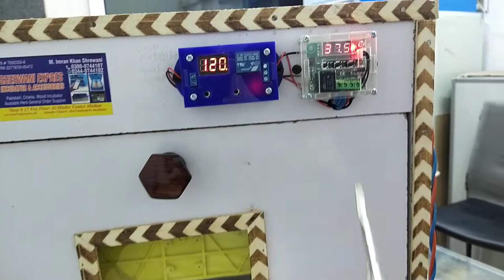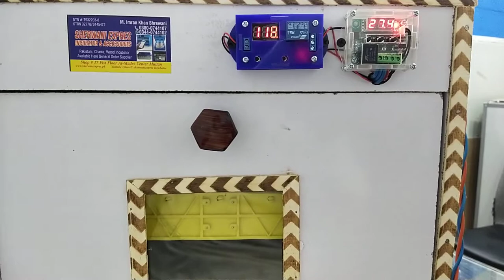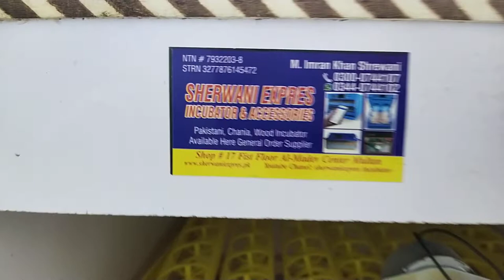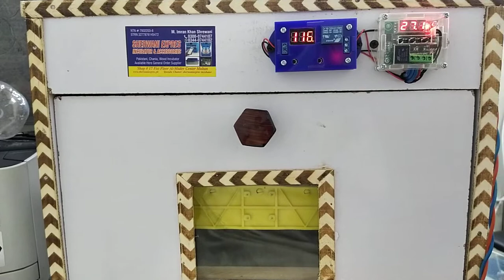Best Incubator Shop In Multan 56 Egg Incubator Automatic Wood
Sherwani Expres
M.Imran Khan Sherwani
Mobile Whatsupp